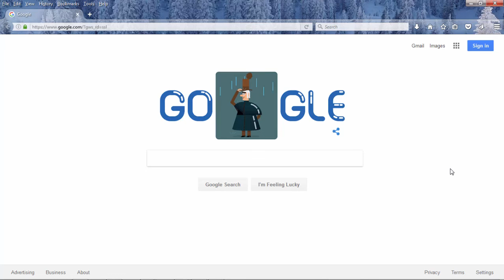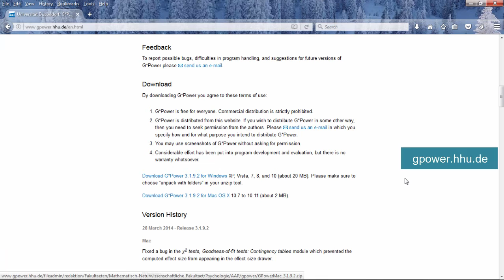Free Power Analysis Software - GPower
This video shows how to download a GPower, a free power analysis software program.